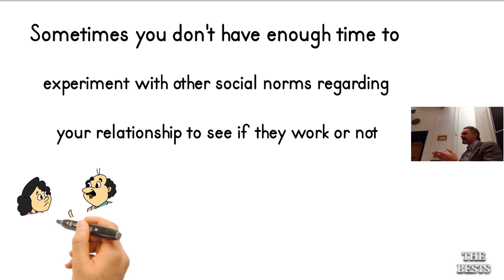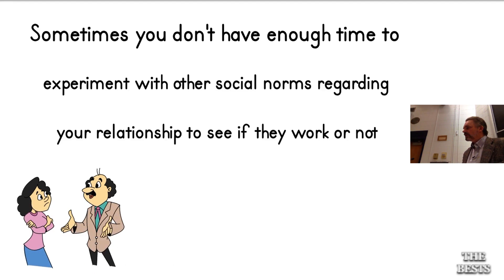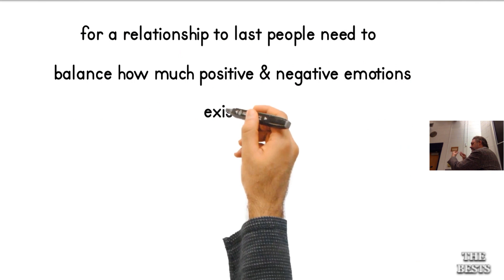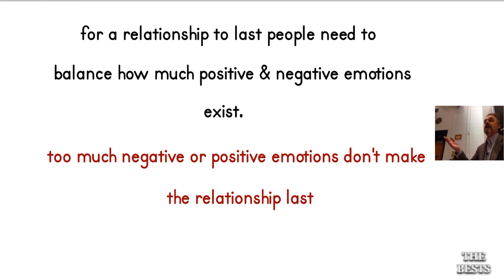What Happens When You Set your Relationship Outside of Social Norms | Jordan Peterson